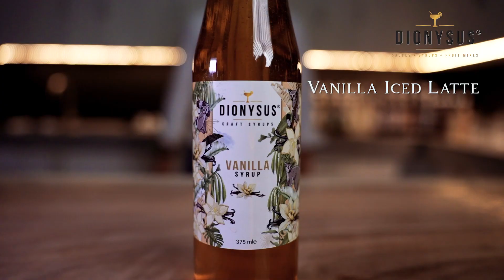A symphony of flavors with our Vanilla Iced Latte, recipe in video description!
Dive into a symphony of flavors with our Vanilla Iced Latte, made with Dionysus Vanilla Syrup. It's a symphony of flavors that will leave you wanting more! Recipe below:

Vanilla Iced Latte:
- Dionysus Vanilla Syrup 30ml
- Milk 150ml
- 1 single espresso shot

Dionysus products will soon be available in the Philippines through Global Pacific Distribution Network Corporation @globalpacificdistribution